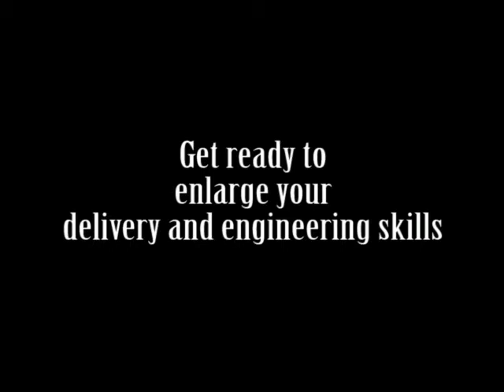Viaduct Designer trailer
game by ImpishMouse.

Sound track: Bo moonlight - Close to War.